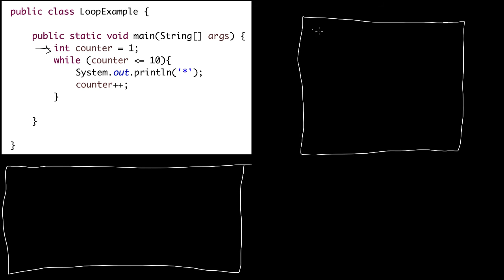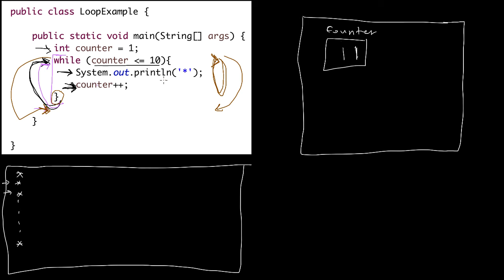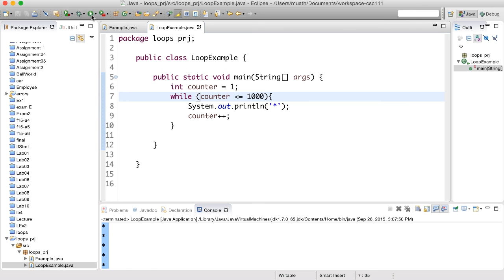التكرار مقدمة -2 - intro to while loop